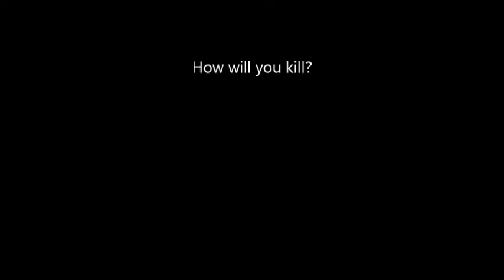heys guy, hope you like this add i made or my game! i can also make one for you!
i you want to play it